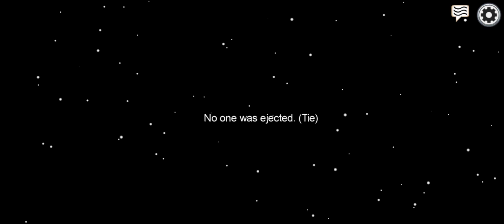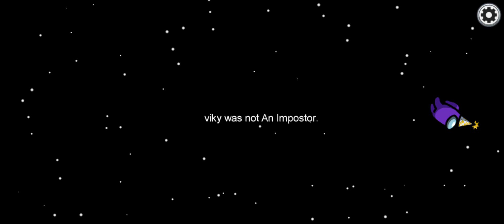among us with mic